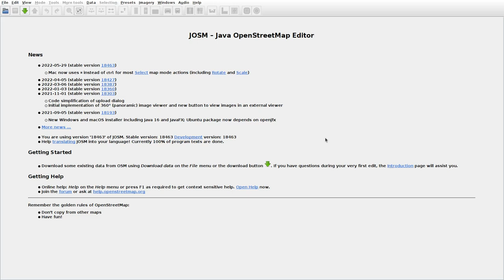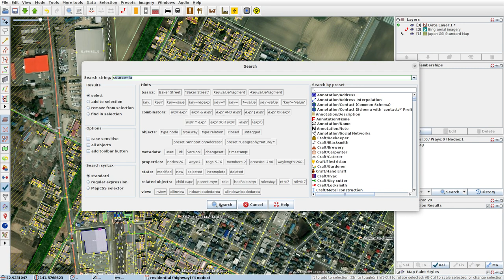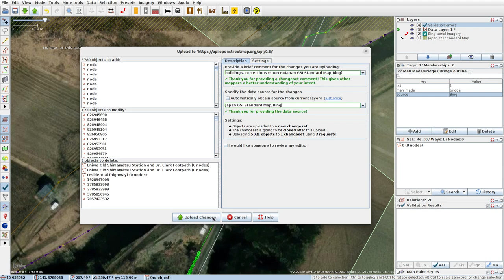JOSMrec1141 2022 06 05